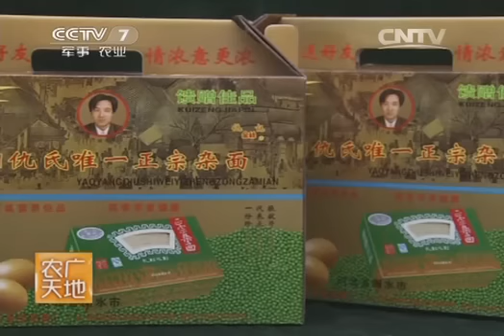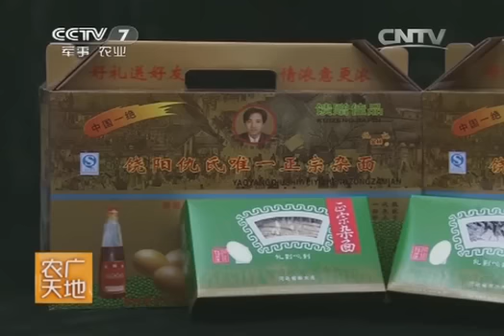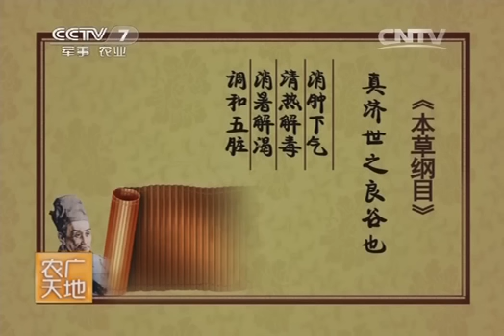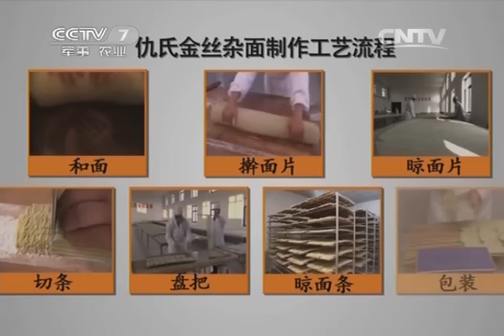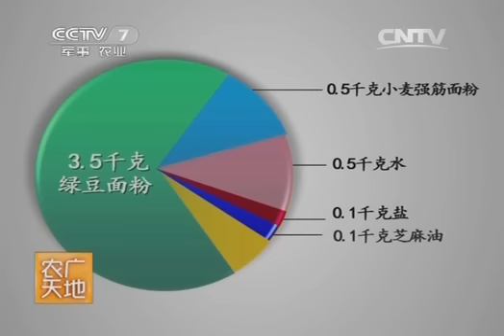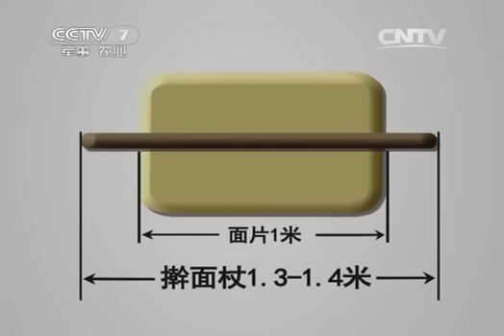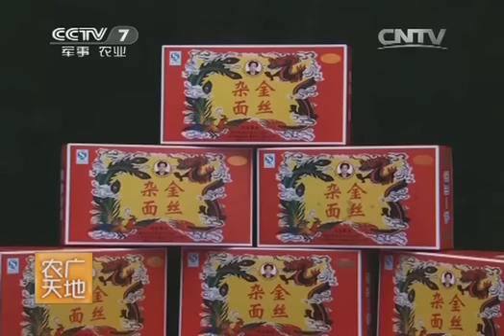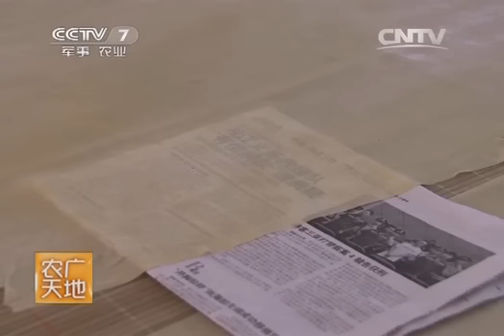20140626 农广天地 仇氏金丝杂面制作技艺